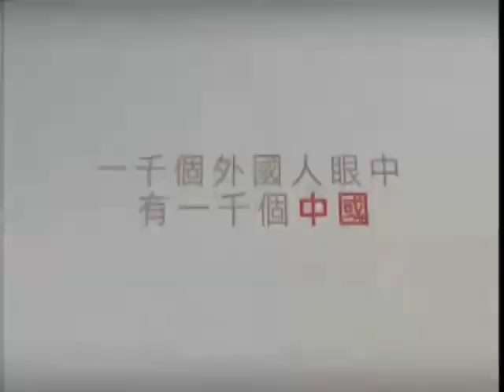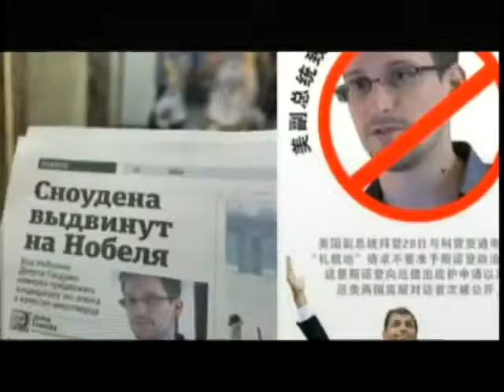锵锵三人行20130716 草根阶层的“小三”现象更令人唏嘘